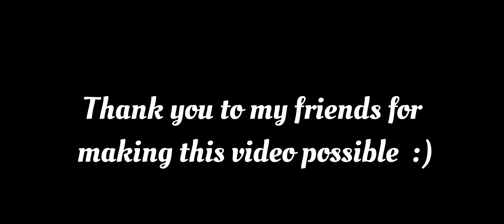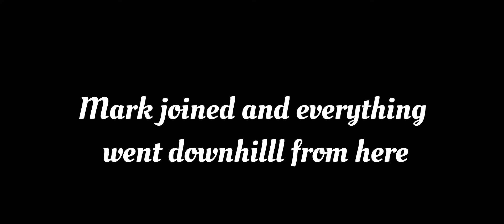Rocket League brainrot is fun